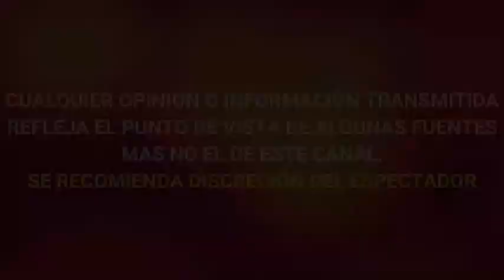asì DESPIDIERON a DOÑA SOCORRO CASTRO mamà de VERÓNICA CASTRO